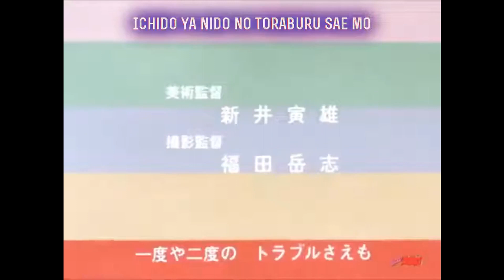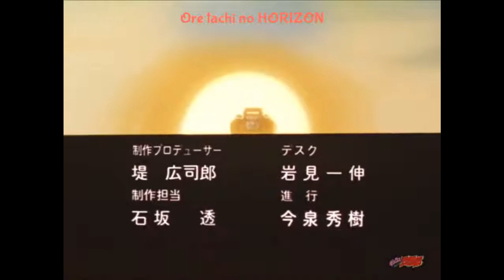DASH Yonkuro - Ep 08 - Dead Match! Wind Valley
Ep 08 - Dead Match! Wind Valley (SUB INDONESIA)
Trying to preserve old anime so it doesn't become extinct